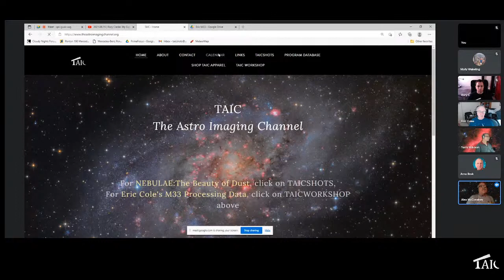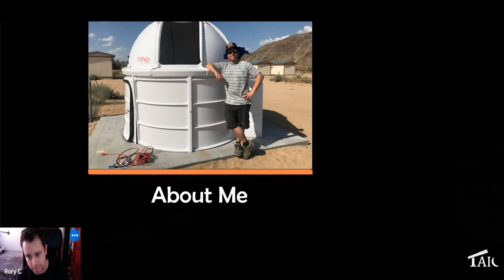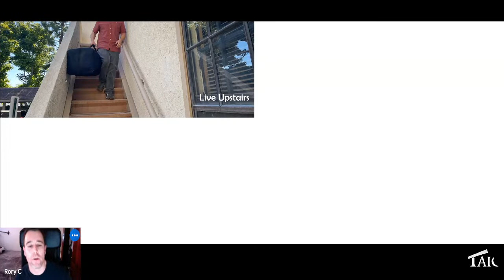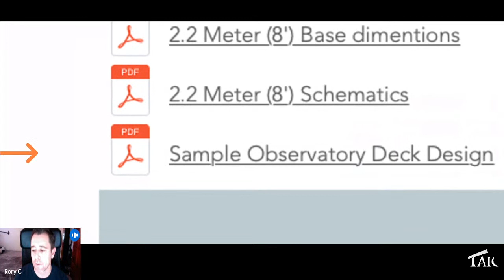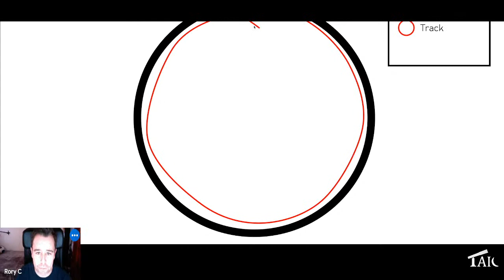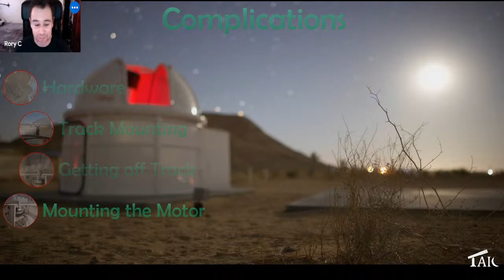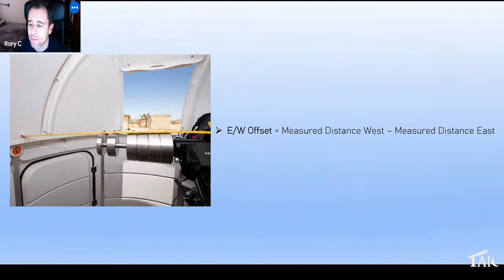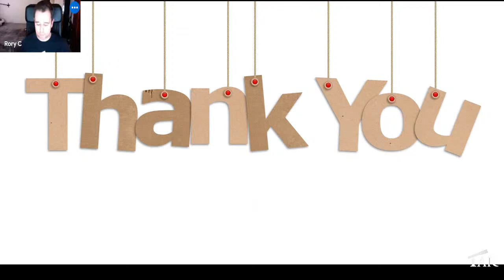2021.08.15 | Rory Clarke: My Experience with the NexDome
Astrophotographer Rory Clarke talks about how the NexDome has worked for him.